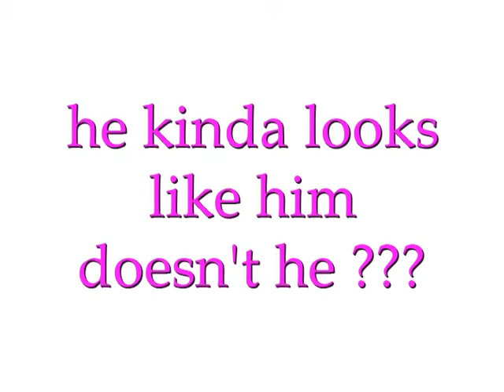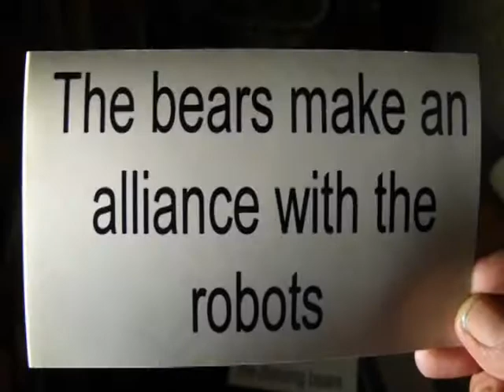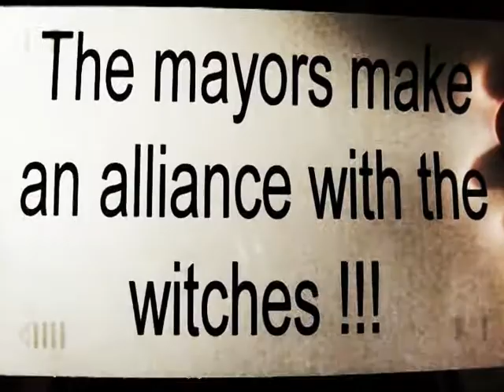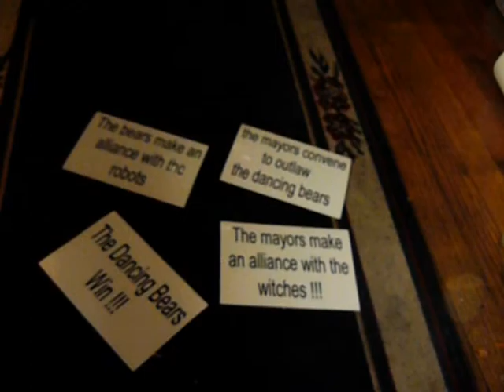kellybear vs chucky Movie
a black arrow to the heart of the globalists